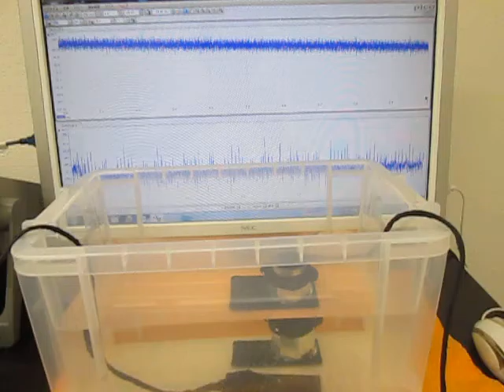オリジナル超音波実験：実験動画の公開